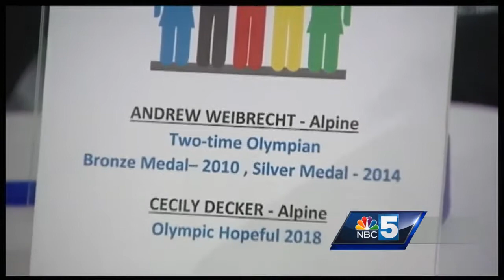Meet &amp; Greet Andrew Weibrecht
Weibrecht Back Home in Placid